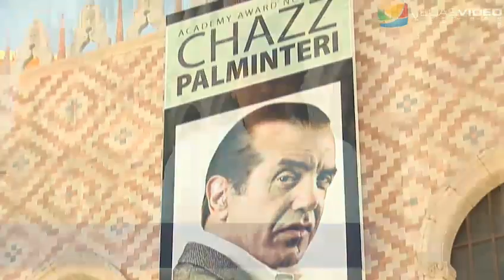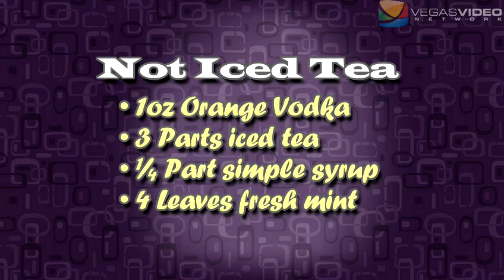Pub Crawl #045: How to Sleep Standing Up and Other Useful Skills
For this episode of Pub Crawl we concoct our first original drink, do some recon at Rhumbar for the upcoming VVN meetup and learn that Alicia can sleep standing up in the most of unusual of places.